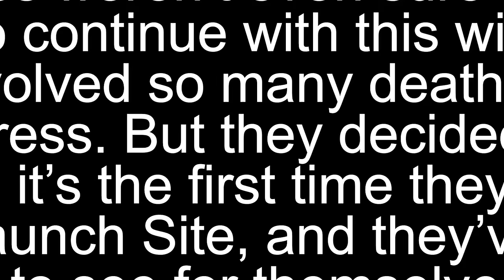Ep. 5: We're Finally Up! Sort Of! ft. Quest & Reid | chocoTaco RUST Gameplay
In which The chocolate Tacolate, Questicles, and Reid go through a rollercoaster of a beginning, then grow steadily more curious about Launch Site. Enjoy!  - Beth
ft. chocoTaco, Quest, & Reid